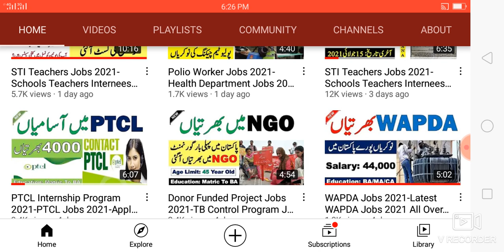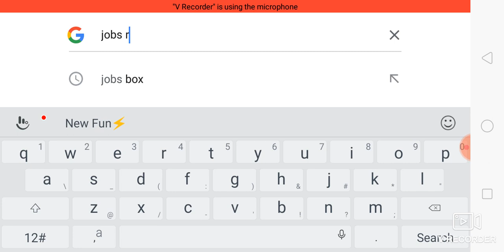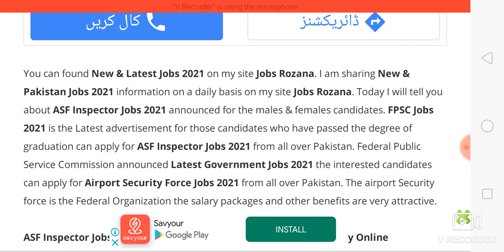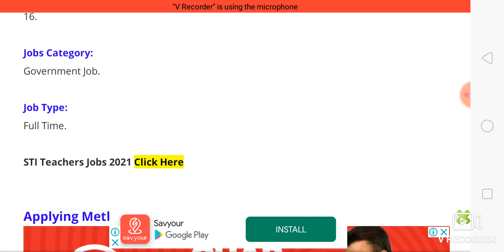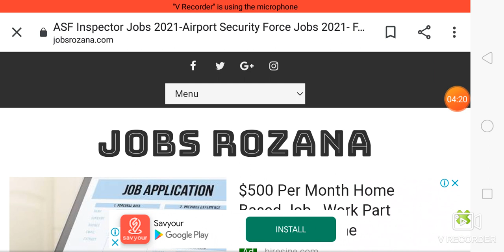ASF Inspector Jobs 2021-Airport Security Force Jobs 2021- FPSC Apply Online All Over Pakistan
The office of the Airport Security force is found in big cities of Pakistan. Airport Security Force Invite suitable candidates from the prescribed application form can apply for ASF Inspector Jobs 2021. It is the New Government Jobs 2021 for the month of July 2021. I found the ASF Inspector Jobs 2021 from the FPSC website. FPSC conducts the exam of ASF Inspector Jobs 2021 those candidates passed the exam of FPSC then FPSC invites shortlisted candidates for an interview. For complete information about ASF Inspector Jobs 2021 read the complete page of Jobs Rozana very carefully.

ASF Inspector Jobs 2021-Airport Security Force Jobs 2021- FPSC Apply Online